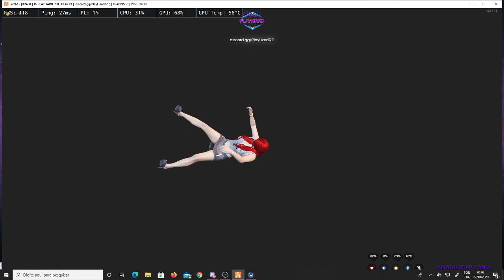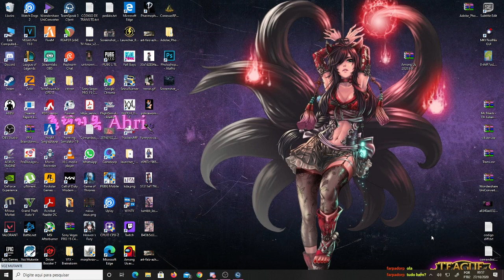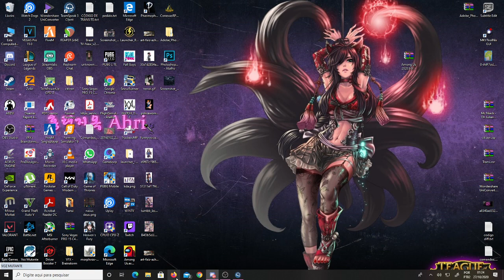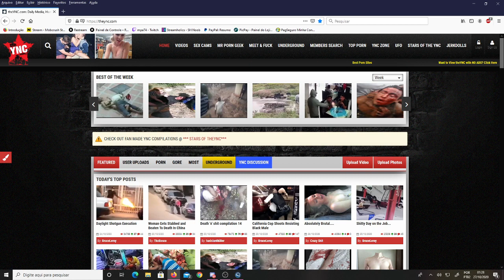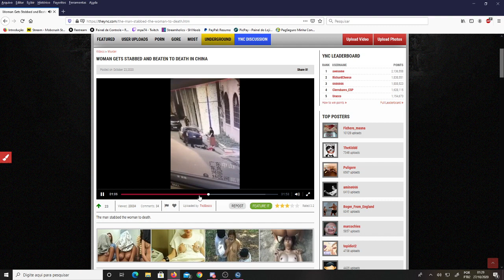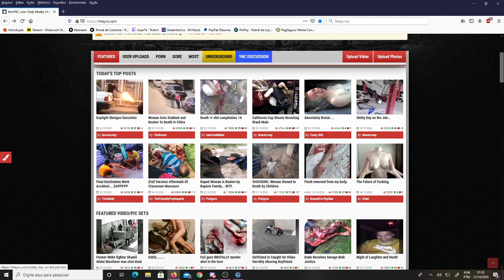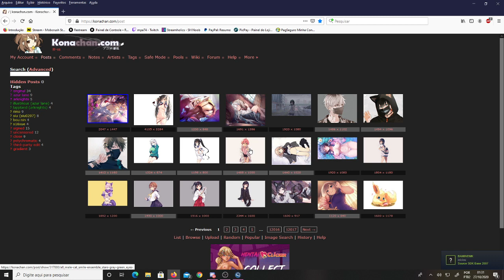juliana GTA 5 RP PlayHard holeplay